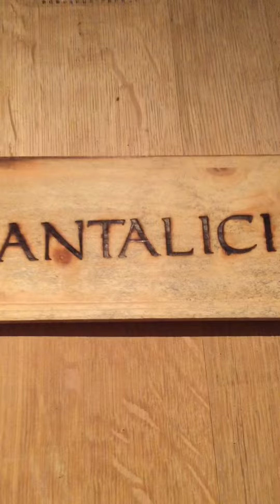State con noi! Stay with us!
La vendita diretta... una storia da raccontare.
Our direct sale. a story to tell.